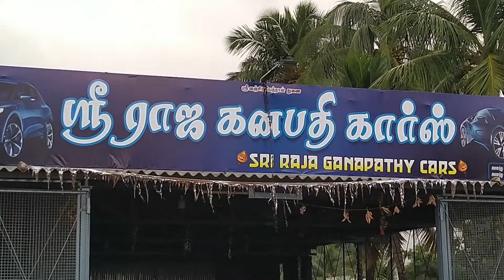USED CAR FOR SALE | SecondhandCars In Cheap Rate | Used Cars Market Tamilnadu